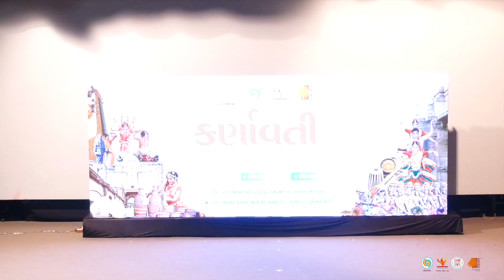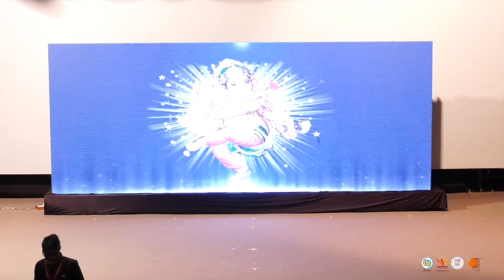Karnavati Lokmanthan 2024 Sesson 1 21/10/24 Swagat Nrutya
Karnavati Lokmanthan Lokvichar Lokvyavhar Lokvyavastha